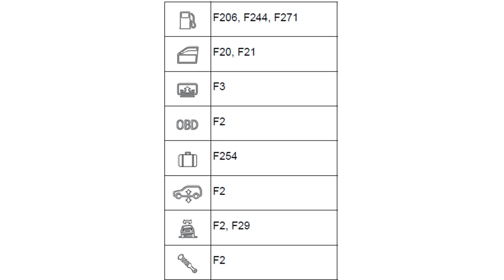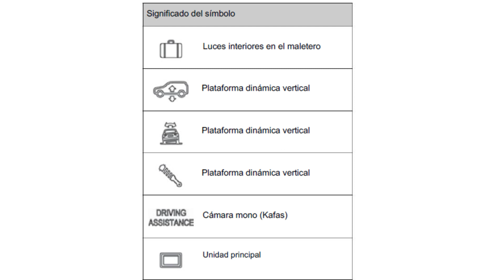Diagrama de caja de fusibles de Toyota SUPRA 2023.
Diagrama de fusilera de Toyota SUPRA.
Año: 2023.